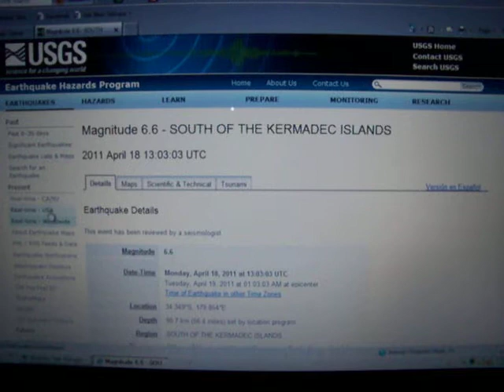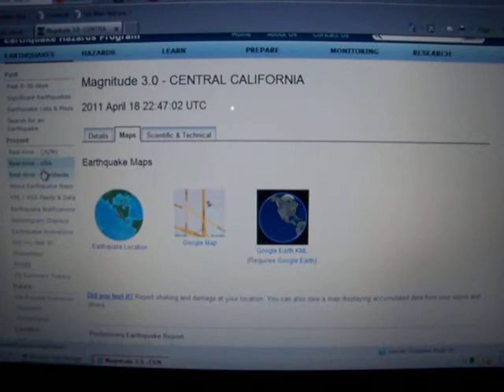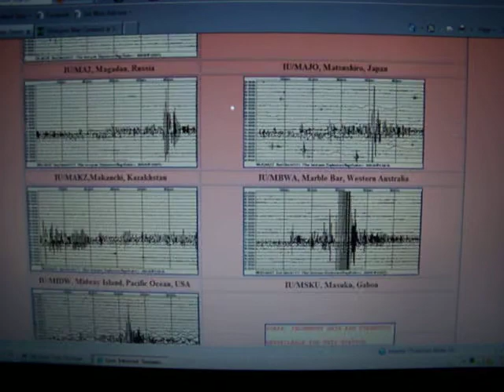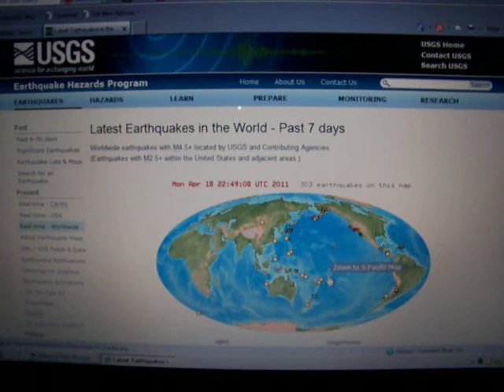4-18-2011 Seismic Watch: Northern New Zealand, Bermuda, California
3.8 magnitude in the bay area of San Fransicso is latest as of this watch.

Significant 6.6 magnitude experienced today off coast of northern New Zealand.

Bermuda area hit with a magnitude 4.6 as well today.

Magnitude 3.8 was largely felt across the SF bay area, over 7000 reports coming into USGS as of this posting makes me wonder if it was not a higher magnitude.